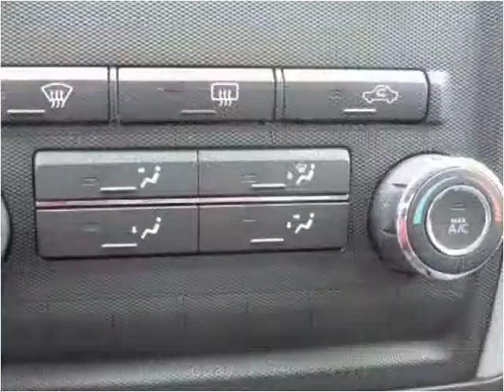2012 Nissan Frontier Used Cars Adamstown PA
This 2012 Nissan Frontier is available from Countryside Auto Center.